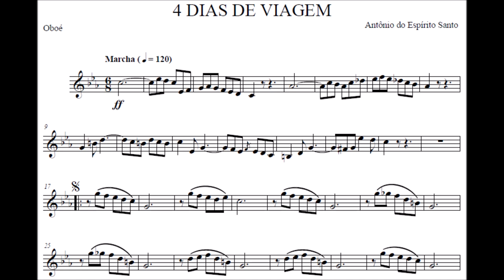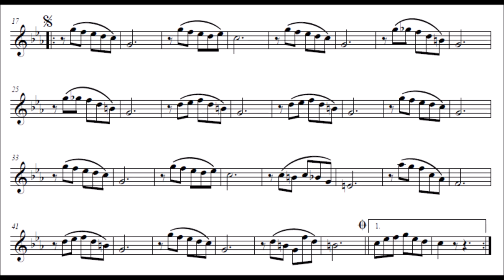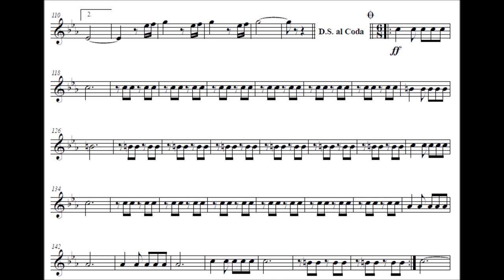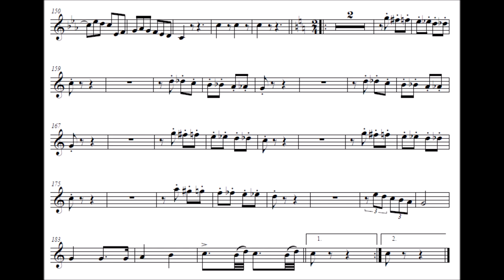Quatro dias de Viagem - Oboé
Compositor: Antonino Manoel do Espírito Santo
Formação: Banda de Música
Gênero: Dobrado

Equipe do Portal Brasil Sonoro